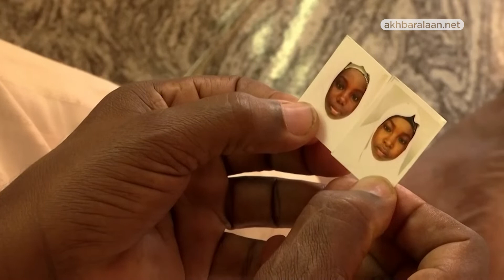بعد الافراج عن 42 تلميذاً.. هل تتعلم نيجيريا الدروس من الماضي؟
أفرج مسلحون عن عدد من الرهائن خطفوا منتصف شباط فبراير في وسط نيجيريا وعادوا الى اسرهم، في حين لم ترد اي أنباء عن الـ 317 فتاة اللواتي خطفن الجمعة من مدرسة في شمال غرب نيجيريا

وفي التفاصيل افرج السبت عن تلاميذ واساتذة واقاربهم خطفوا منتصف الشهر الحالي في مدرسة داخلية في كاغارا بولاية النيجر في نيجيريا واستقبلهم الحاكم ابوبكر سني بيلو، الذي أشار إلى أن عدد الرهائن لم يكن 42 بل 38، بينهم 24 طفلا، مؤكدا سلامة الجميع وأن أحدهم نقل الى المستشفى والبعض اصيب بجروح او هم في حال صدمة.

وفي حين لم ترد أي انباء عن الفتيات الـ317 اللواتي خطفن الجمعة تبذل حكومة البلاد قصارى جهدها لعودتهن سالمات في أقرب وقت.
ويبث المسلحون الذعر في صفوف السكان المحليين لكونهم ينفذون عمليات خطف جماعي مقابل الحصول على فدية وينهبون القرى ويسرقون المواشي منذ سنوات خصوصا في شمال غرب ووسط غرب نيجيريا.
لكن مؤخرا باتوا يكثفون عمليات خطف الأطفال من مدارس.